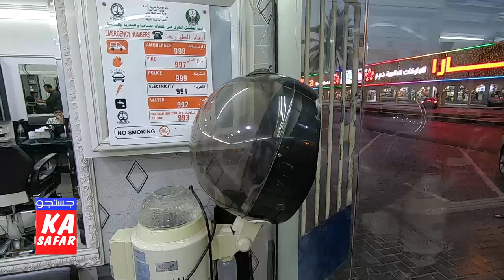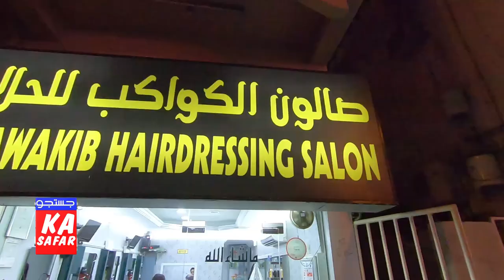How Much Cost To Open Salon In UAE DUBAI - Dubai Gents Salon business ideas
ladies salon license cost in dubai,
cost of opening a gents salon in dubai,
how to start a salon business in dubai,
is salon business profitable in dubai,
home service salon license dubai
salon investment in dubai,
salon license cost in sharjah,
how to get license for beauty salon in dubai,